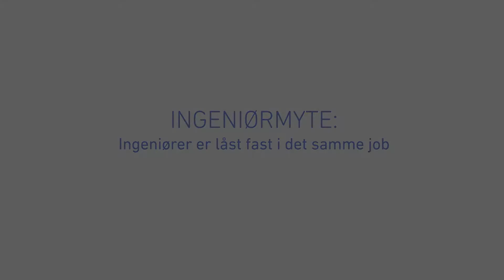Karrieremesse 2015 - Fastlåst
Vi har været en tur på Karrieremesse, for at be -eller afkræfte forskellige myter om det at være ingeniør. Her handler det om hvorvidt arbejdslivet som ingeniør er ensformigt og kedeligt.